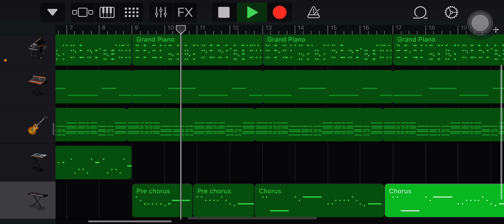Tera pyar hai mahan in GarageBand ll SHABBANI KUMAR JEREMIAH II